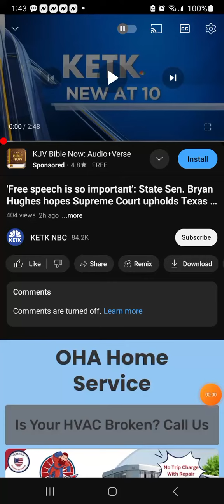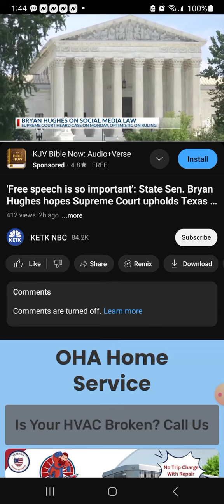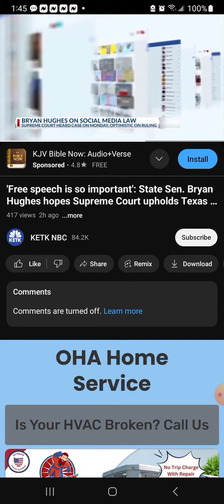Famine of the Word: Free Speech, Social media, Supreme Court Texas